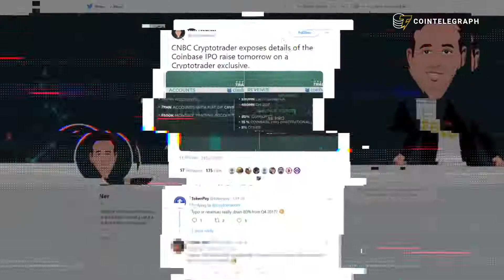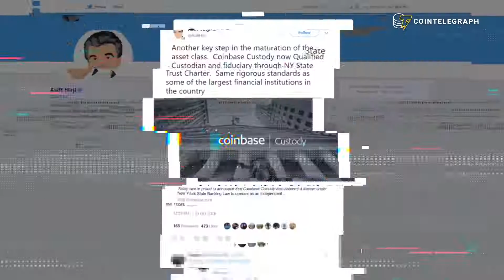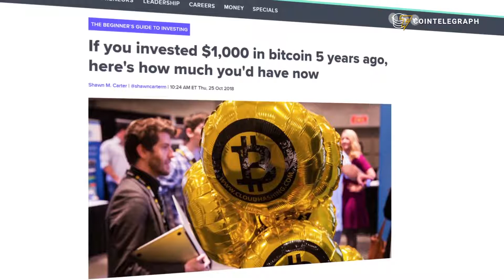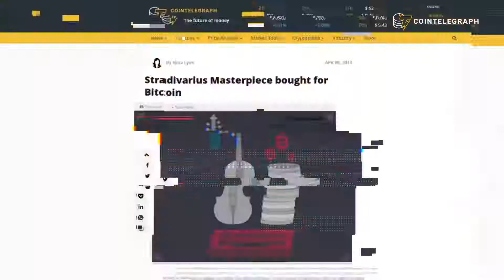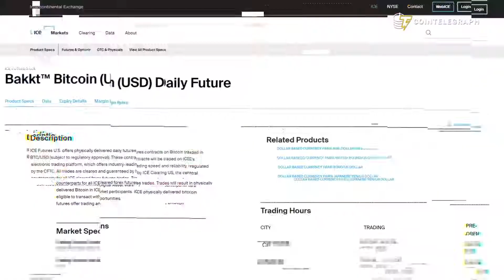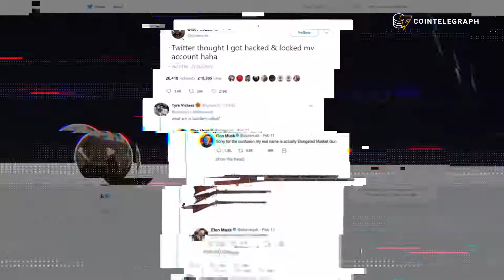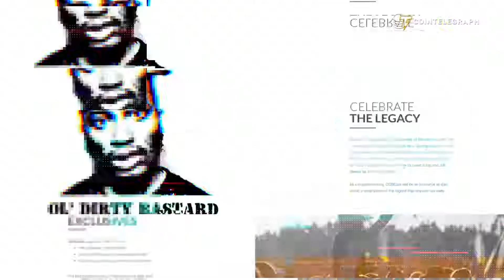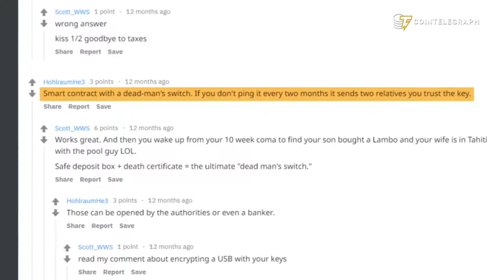Real Estate and Bitcoin!!!!!! Weekly Update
0:44 Coinbase сustody services
1:36 NY real estate for Bitcoin
2:34 Exclusive interview with hedge fund manager Roy Niederhoffer
4:34 Bakkt's launch date
5:25 Elon Musk cryptic crypto tweet
6:18 Bitcoin after death + comments from Gordon Fischer, estate planner.

Real Estate for Bitcoin, Leave Your Estate in Bitcoin

Credit
Crypto Technical Analysis 101 is a free group for people to share their charts and TA on where the market is going. Shitpost/meme free group full of traders at all levels of experience who are always learning and growing.

As Isaac Newton once said the reason i was able to see further than most was because I stood on the shoulders of giants. Trade as a team instead of doing it alone. Make money in this market no matter which way it goes.

Bitmex link to save 10% on fees for 6 months